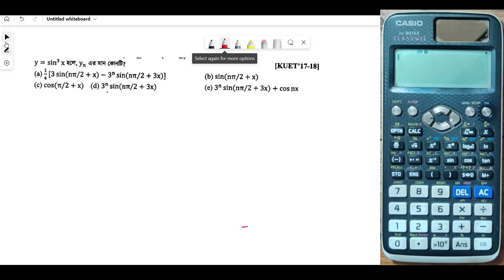অন্তরীকরন ।। ক্যালকুলেটর এর সাহায্যে Second/Third Derivative নির্নয় / n তম অন্তরজ / লিমিট - CKRuet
সকলকে বিদ্যাবন্ধুর পক্ষ থেকে আজকের ভিডিওতে স্বাগতম ।
আশা করি, সকলে সুস্থ আছো ।

আমি -
পার্থ প্রতিম দাশ রায় ( আইপিই , বুয়েট )

Mathematics 1st Paper and Mathematics 2nd paper : CKRuet Admission Prep and MCQ Tricks using Calculator ( Short Syllabus )